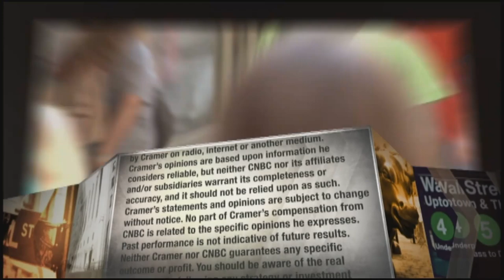Electronics-maker Harman CEO talks CES, entering the gaming headset market and 5G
Dinesh Paliwal, CEO of Samsung-subsidiary Harman International, discussed the potential $35 billion gaming headset market and 5G roll out with CNBC's Jim Cramer.

CNBC TV